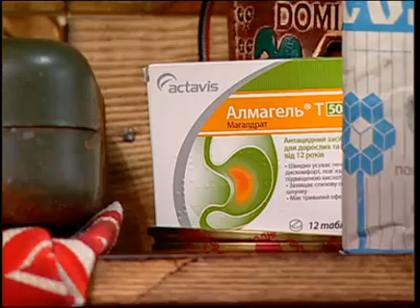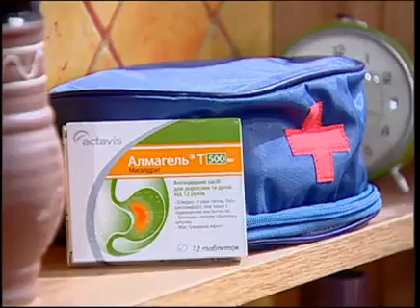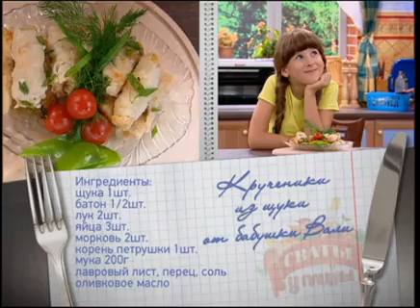Рецепты из Рыбы - Сваты у Плиты - Интер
Рецептов из рыбы - уйма, но у сватов - самые вкусные. Тетя Лариса, как всегда, выступает по кухне народов мира, поэтому готовит роллы филадельфия. Бабушка Валя не изменяет себе и угощает кручениками из щуки. Митяй поделится рецептом малосоленой скумбрии.